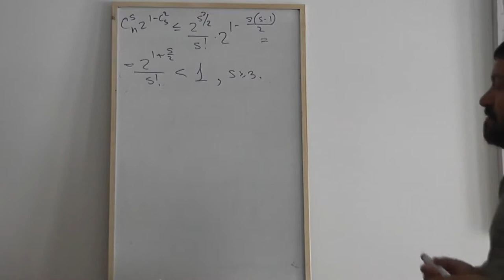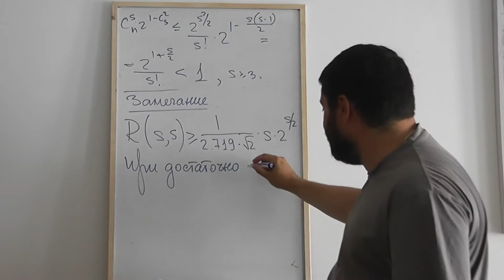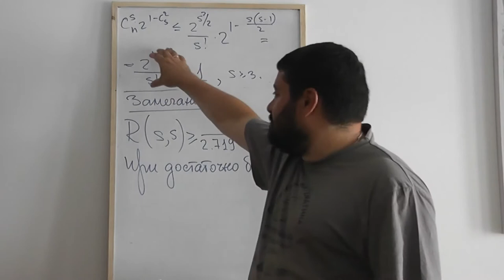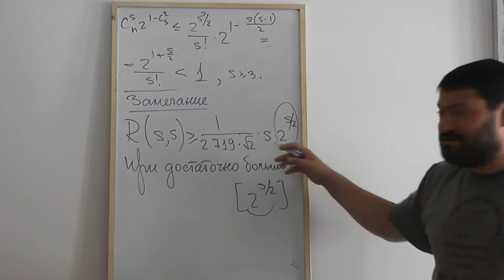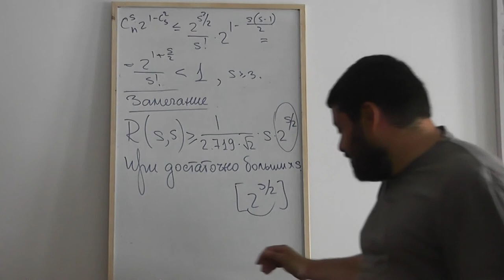76 Уточнение с участием числа e